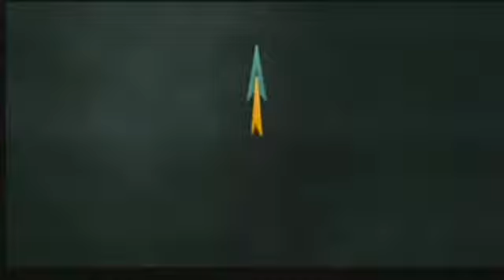Copy of Sunday, April 9, 2017 | Destined for Greatness Part Six | Pastor Terry Mahan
Sunday, April 9, 2017 | Destined for Greatness Part Six | Pastor Terry Mahan